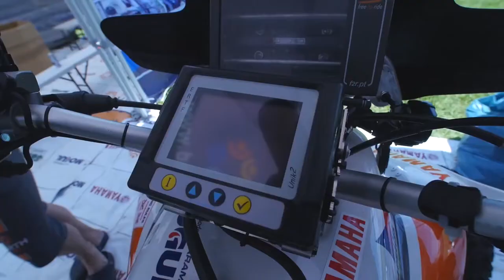Josef MACHÁČEK - Příprava čtyřkolky Yamaha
Josef MACHÁČEK ukáže svojí speciální závodní čtyřkolkou Yamaha.